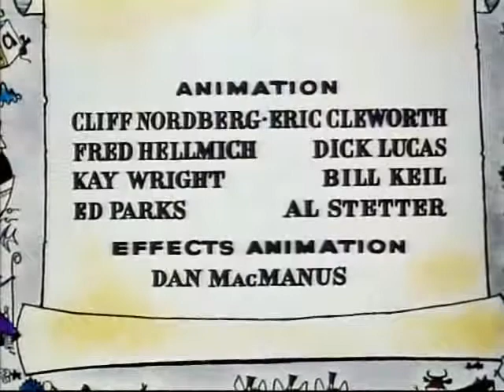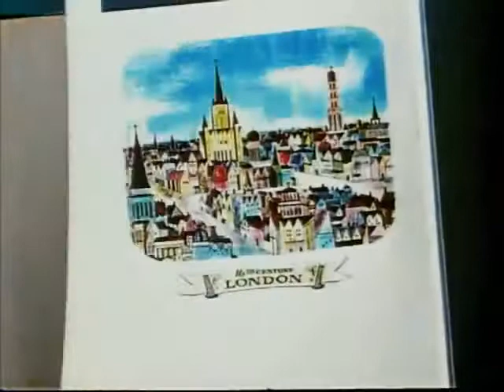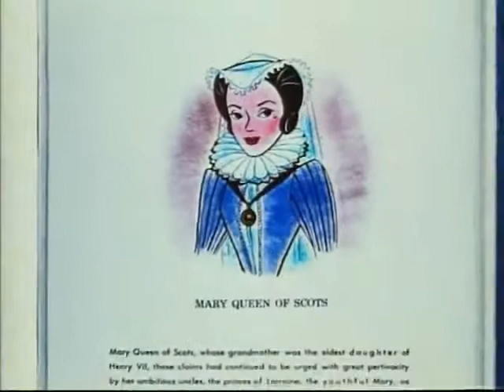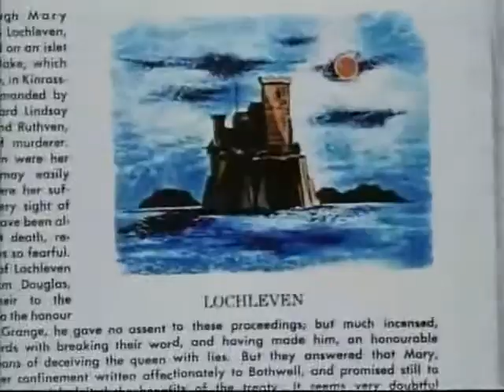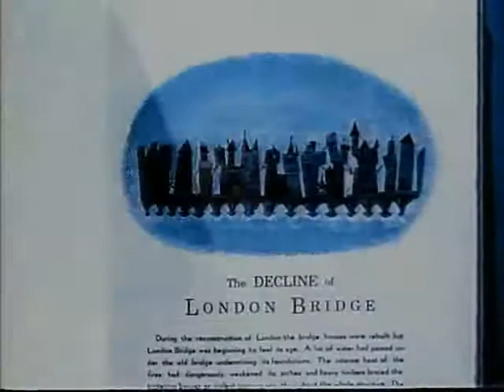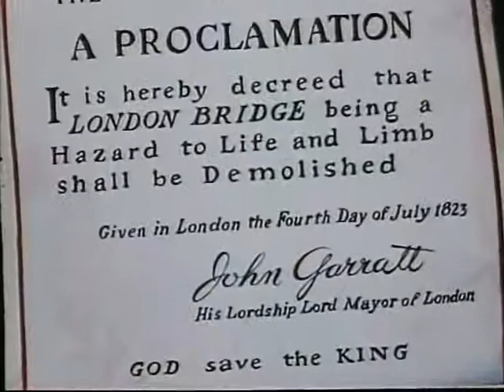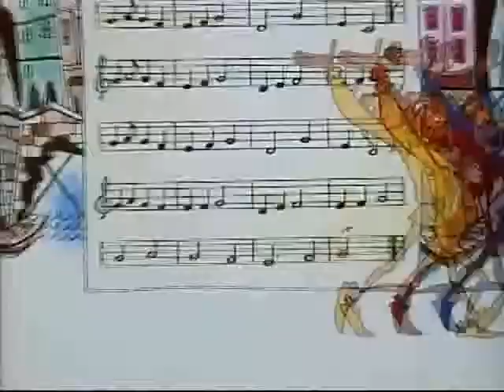Walt Disney - The Truth About Mother Goose